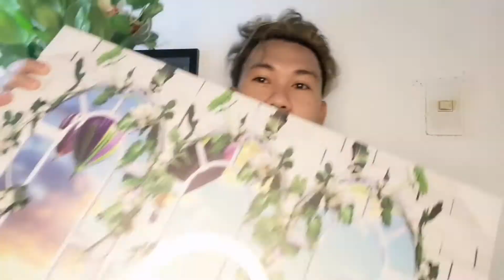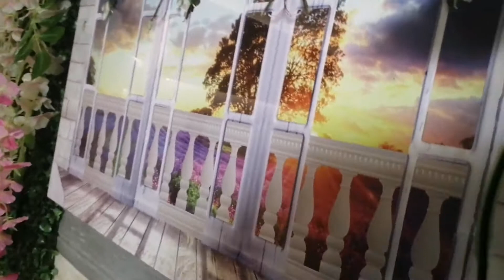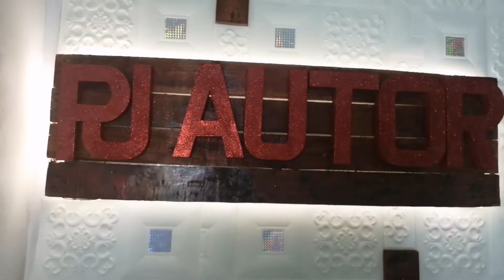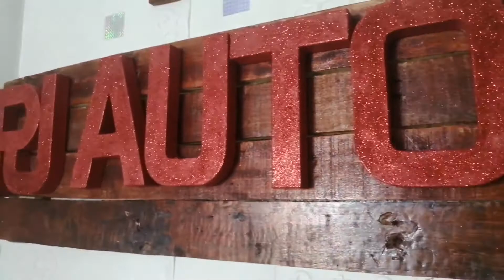STUDIO MAKING PART2|PJ AUTOR